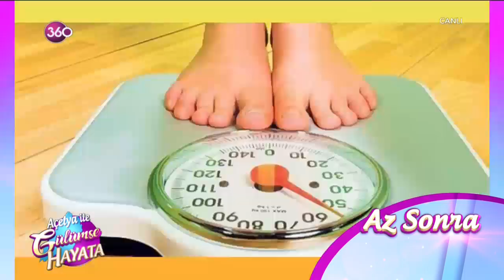Açelya ile Gülümse Hayata 10 10 2017